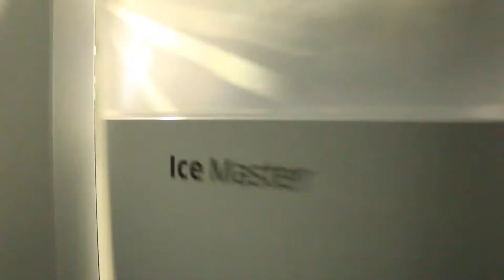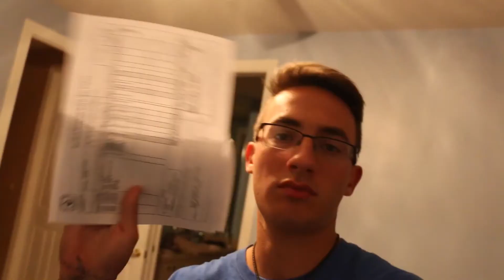New House Tour